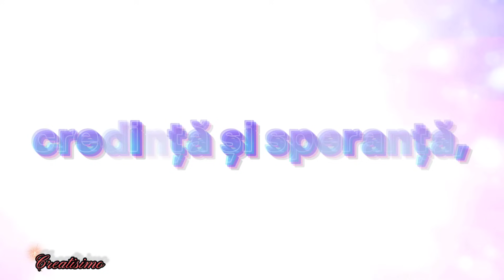La mulți ani 2024 ! 🎊 Un An Nou fericit! 🥂 Sărbători binecuvântate!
LA MULTI ANI 2024!
De ANUL NOU, daca vreti sa trimiteti celor dragi o urare de "SARBATORI FERICITE!" si "LA MULTI ANI!",  impreuna cu cele mai sincere dorinte,  aici gasiti mesajul de care aveti nevoie!
Iar unei persoane deosebite, daca vreti sa ii trimiteti o felicitare muzicala sau un mesaj frumos, in acest canal gasiti toate urarile si mesajele pe care le cautati :